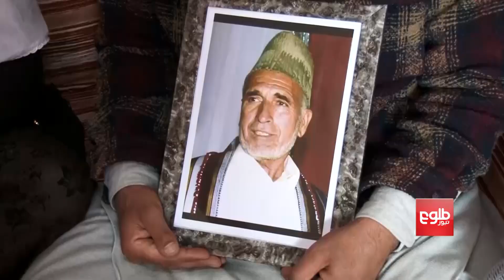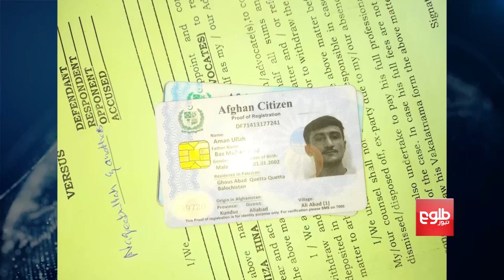د پاکستان د کراچۍ ښار په بندخونونو کې د درې افغان کډوالو مړینه